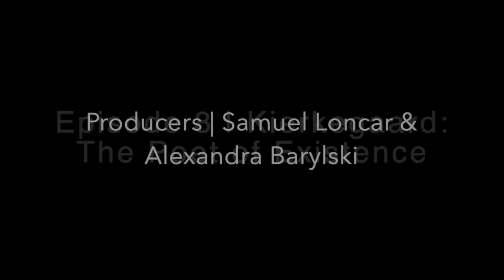How to Become an Individual: The Eternal in Kierkegaard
Instructor: Samuel Loncar, Ph.D., Yale University | Episode 8, Kierkegaard: The Poet of Existence Series

💫 The Existential Enlightenment: An Introduction to Søren Kierkegaard  - $100 value

💫 The Mystery of Existence: A New Interpretation of Heidegger's Sein Und Zeit - $100 value

APPLY code EXISTENCE at check out  🛒

Episode Description

On Nov. 11, 1855, after an astoundingly rich yet brief life, Søren Aabye Kierkegaard died. He requested his epitaph read simply: “That Individual.” The “single individual” is the soul of Kierkegaard’s work, but what does it mean to become an individual? This final episode of Kierkegaard: The Poet of Existence, explores the mystery of freedom and true individuality, and how they relate to the Eternal.

Instructor Bio:

Samuel Loncar is a philosopher, scholar of religion and science, poet, and Editor of the Marginalia Review of Books.

He received his Ph.D. from Yale University in 2019 and specializes in philosophy and its connection to religion, science, and the growth and preservation of knowledge in the digital age.

Samuel is the founder and creator of the Becoming Human Project, a multi-media project to bring philosophy as a way of life to everyone and build a community of creators seeking a more meaningful life. The Project was born from a new story about philosophy, religion, and science rooted in Samuel's research and made available to the public in Becoming Human, Series 1: Origins

Born in Athens, Greece, Samuel’s ancestors’ give him global roots: in Okinawa, Japan, among the Chippewa (or Ojibwe) people, and in Eastern Europe.

Samuel’s diverse background motivated his search for a truth that would respect his upbringing but answer his hardest questions, leading him to discover, at age 14, an ancient philosophy text that converted him to philosophy as a way of life.

Through years of research and practice, motivated by that moment, Samuel has discovered a path in the buried past that opens onto a better future. He walks that path to bridge the ancient and the modern worlds by recovering philosophy as a way of becoming human in a posthuman age.

He has taught at Yale University and gives consultations, workshops, and lectures. His writing has been read at Google, taught in classes and universities across the world, and translated into Chinese and Farsi.

As a consultant and speaker, he has had the privilege to partner with clients like the United Nations, Oliver Wyman, and Redbull Arts. He is developing a new ecosystem for accessible global education in philosophy, religion, and culture through the Becoming Human Project, and working to integrate science and spirituality for a new age.